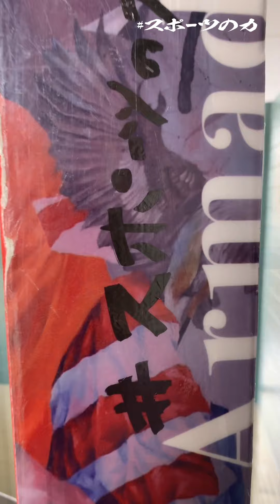スポーツの力 ~アスリートからのメッセージ～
世界有数のグローバルスポーツブランドSALOMON、Wilson、ATOMIC、ARC’TERYX、SUUNTO、PRECOR 、ARMADAによる共同企画

「スポーツの力」 アスリートメッセージを配信

このたびの新型コロナウイルスに罹患された皆様と、感染拡大により生活、ご商売に影響を受けられている皆様に、心よりお見舞いを申し上げます。
アメアスポーツの各スポーツブランドには、様々なスポーツ種目において志の高い、素晴らしいアスリートが所属しております。彼らの心温まる熱いメッセージをご覧いただき、また皆様が我々所属アスリートと共にスポーツを楽しんでいただける日が戻ってくる事を願っております。「スポーツの力」宜しくお願い致します！

0:04 スキーヤー　佐々木明（SALOMON）
2002年ソルトレークシティー～2014年ソチオリンピック4大会連続日本代表

0:27 バドミントンプレーヤー　松友美佐紀（Wilson）
2016年 リオ五輪 女子ダブルス 金メダル・2020年 女子ダブルス 日本A代表

0:38 アルペンスキーヤー　湯淺直樹（ATOMIC）
2006年トリノ7位、2014年ソチ、2018年平昌オリンピック日本代表

0:46 登山ガイド　武田佐和子（ARC'TERYX）

0:56 トレイルランナー　丹羽薫（SALOMON/SUUNTO）
2017年UTMB 4位

1:09 スポーツトレーナー　小林るり（PRECOR）

1:24 フリースタイルスキー　近藤心音（ARMADA）
2018年FISジュニア世界選手権日本代表

1:35 テニスプレーヤー　内山靖崇（Wilson）
世界ランキング自己最高位78位

1:47 スキーヤー　𠮷岡大輔（SALOMON）
2006年トリノオリンピック日本代表

1:58 アルペンスキーヤー　若月隼太（SALOMON）
2020年FISアルペンスキーワールドカップにいがた湯沢苗場日本代表

2:11 ホッケープレーヤー　清水美並（SALOMON）
2019年女子日本代表さくらジャパン

2:24 バドミントンプレーヤー　松田蒼（Wilson）
2020年 女子ダブルス 日本B代表

2:36 フリースタイルスキー　桐山菜々穂（ARMADA）
2020年FISフリースキーW杯シークレットガーデン 中国大会日本代表

2:51 スノーボーダー　松本遥奈（SALOMON）
2018年平昌オリンピック日本代表

3:04 トレイルランナー　大瀬和文（SALOMON/SUUNTO）
2018年UTMF 6位

3:17 アルペンスキーヤー　安藤麻（ATOMIC）
2018年平昌オリンピック日本代表

3:26 マラソンランナー　吉田香織（SALOMON）
2015年さいたま国際マラソン準優勝

3:37 バドミントンプレーヤー　武下利一（Wilson）
2018年 男子シングルス 日本A代表

3:49 テニスプレーヤー　加藤未唯（Wilson）
2017年全豪OPEN女子ダブルスベスト4

4:02 フリーライドスキーヤー　小野塚彩那（ATOMIC）
2014年ソチ銅メダル、2018年平昌オリンピック日本代表

4:16 テニスプレーヤー　伊藤竜馬（Wilson）
世界ランキング自己最高位60位

4:27 フリースタイルスキー　藤井源（ARMADA）
2020年FISフリースキーW杯ザイザーアルム イタリア大会日本代表

4:38 スキーヤー　武田竜（ATOMIC）
2019年全日本スキー技術選手権男子総合優勝

4:46 スノーボーダー　中井孝治（SALOMON）
2002年ソルトレークシティオリンピック日本代表

5:00 スタンドアップパドラー　松山幸介（SALOMON）
2013年SUP世界選手権日本代表